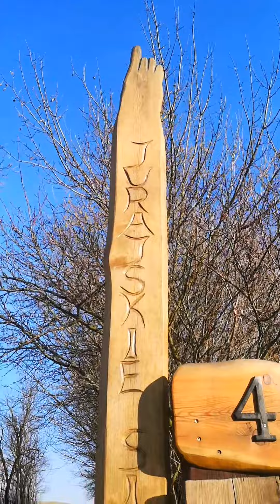Jurajskie szlaki - Szwendam się - krótka wideo relacja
Co weekend poszukujemy miejsc na piesze wędrówki.
Tym razem okolice Pustyni Siedleckiej i piesze szlaki w trójkącie Zrębice Pabianice Siedlec.